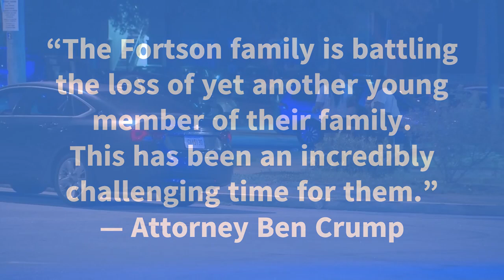Slain Georgia airman's brother shot dead in metro Atlanta